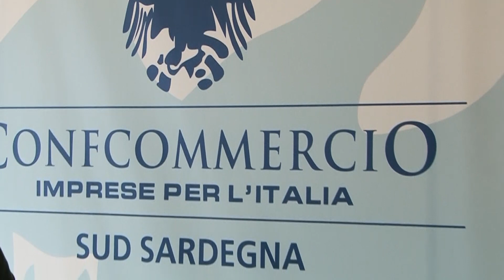Cagliari. Tassa di soggiorno Federalberghi contro Comune 01 12 23